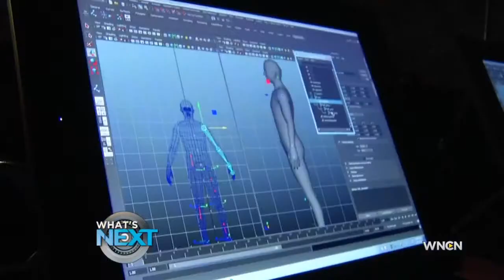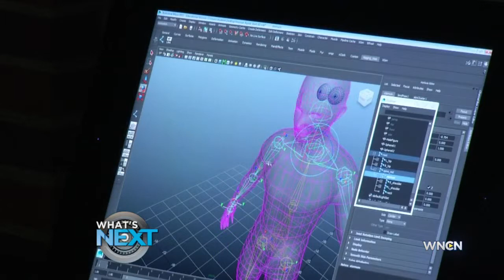Local art institute on the cutting edge of 3-D animation, gaming design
The Art Institute of Raleigh-Durham in the American Tobacco campus in Durham is on the cutting edge of technology when it comes to their 3-D animation and media arts programs.